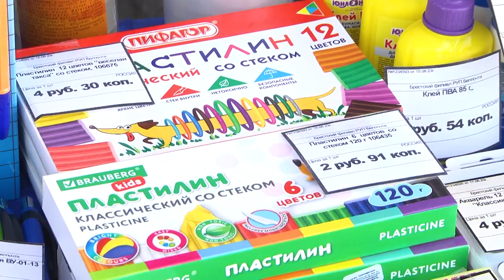2023-08-22 Школьные ярмарки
Сентябрь не за горами. Через неделю школьники займут свои места в красивых и уютных учебных кабинетах. Но представить настоящего ученика без хорошего рюкзака, тетрадей, ручек и карандашей, а тем более без школьной формы уже просто невозможно. В последние летние дни многие родители активно покупают форму и школьные принадлежности для своих детей. В субботу наша съёмочная группа посетила школьную ярмарку и узнала насколько разнообразен ассортимент товаров в этом году, а также почему школьная ярмарка не теряет своей популярности

*Наши контакты:*
✅Телефон горячей линии:
54-63-67